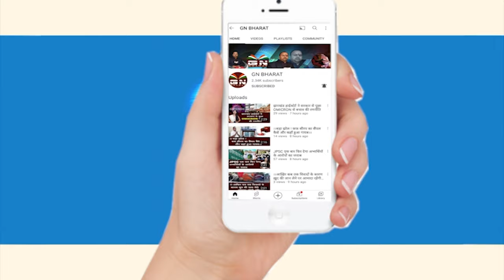रांची हिंसा में गिरफ्तारी पर बोले City SP अंशुमन कुमार, देखें रिपोर्ट